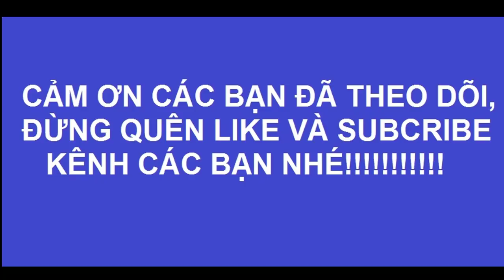Câu Cá Bằng Giun chuối khổng lồ và cái kết || Fishing by giant worms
giải trí ngày đầu hè, thử câu cá bằng giun chuối bự và cái kết, trò chơi tuổi thơ, thú vui câu cá, Fishing by giant worms